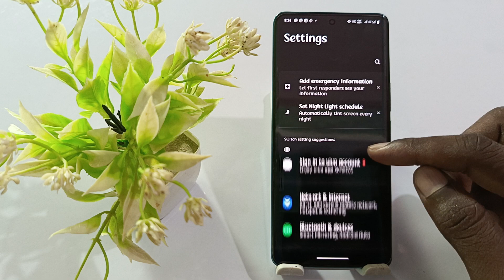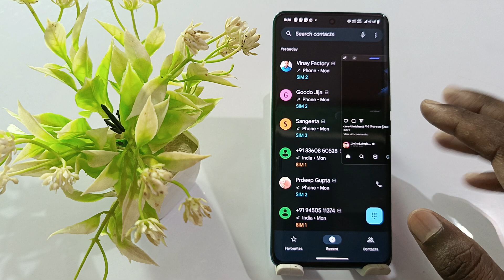iqoo z7 floating window kaise banaye,how to create floating window on iqoo z7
Iqoo Z7 Floating Window Setting
Iqoo Z7 Floating Window Kaise Banaye
How To Carete Floating Window On Iqoo Z7
Iqoo Z7 Naya Window Kaise Banaye
Floating Window Setting On Iqoo Z7